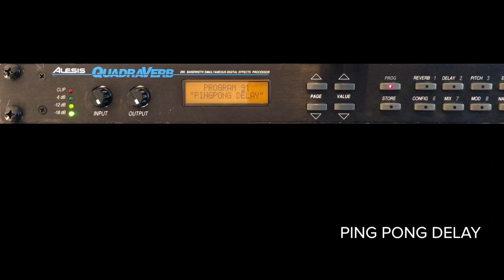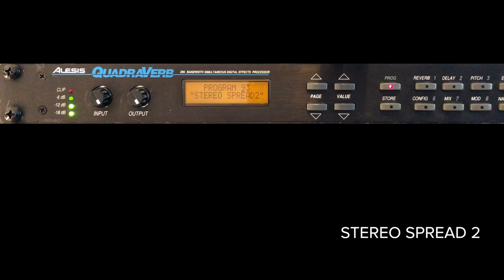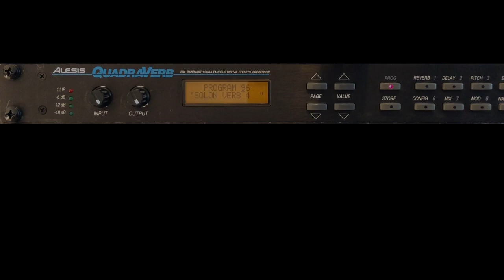Demo :: Quadraverb on TR8 + Reface CS (Aphex Ageispolis Riff)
Demo of Alesis Quadraverb presets on Roland TR8 and Yamaha Reface CS. Riff from 'Ageispolis' by Aphex Twin (Selected Ambient Works 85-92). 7 presets demo'ed:

CONCERT HALL 2
PING PONG DELAY
SMALL VOCAL PLATE
STEREO SPREAD 2
SOLON VERB 3
SOLON RING MOD
SOLON VERB 4

About SOLON:

Matt Singmin is an English musician based in Sydney, Australia, composing and producing meditative electronic music. He is the DJ & Co-founder of The Future Sound of Yoga, and an explorer of the magic in vintage & modern audio gear.